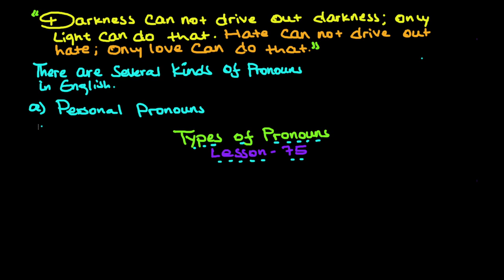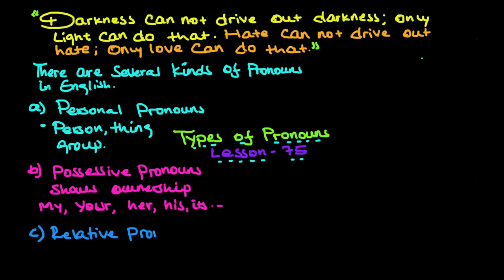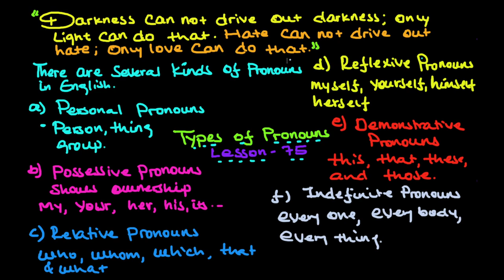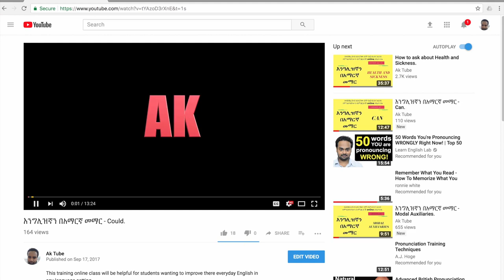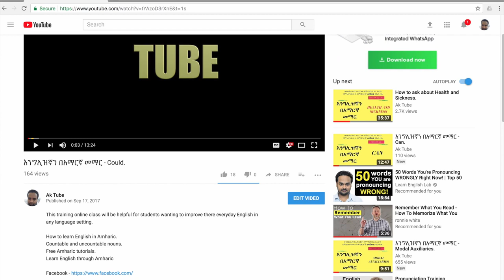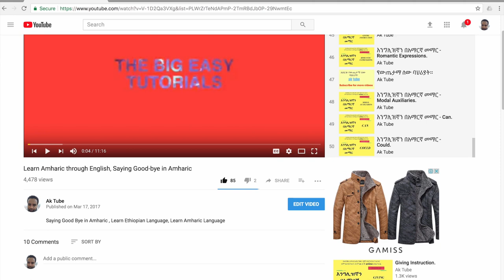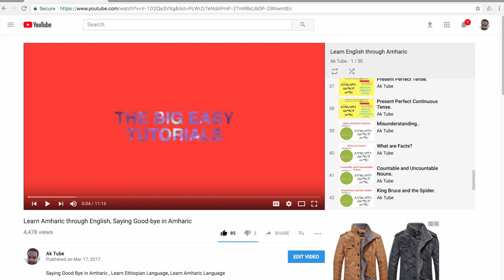እንግሊዝኛን በአማርኛ መማር - Types Of Pronouns.